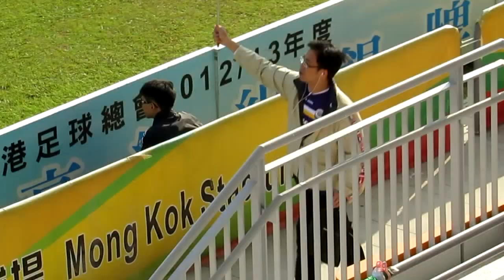公民vs南華(2013.1.5.高級組銀牌準決賽次回合)精華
2013.1.5.旺角大球塲 14:30 公民主塲以0:0迫和南華 因首回合勝3:2 故晋身決賽